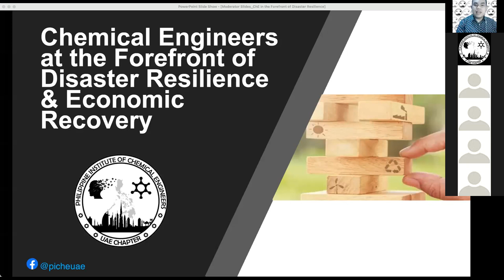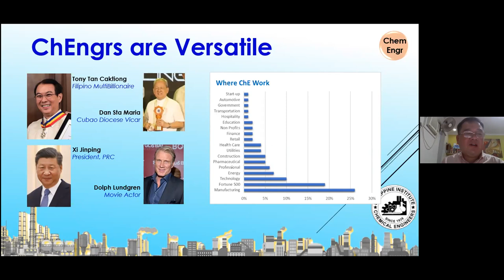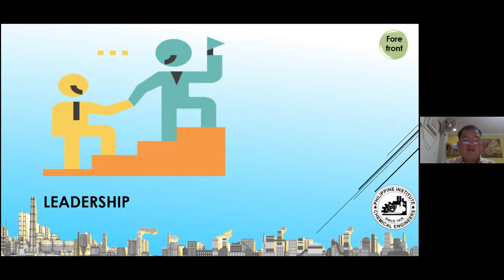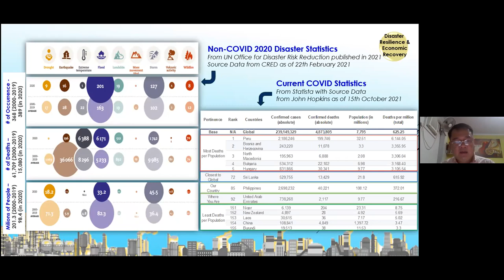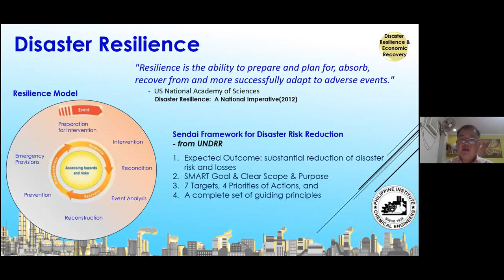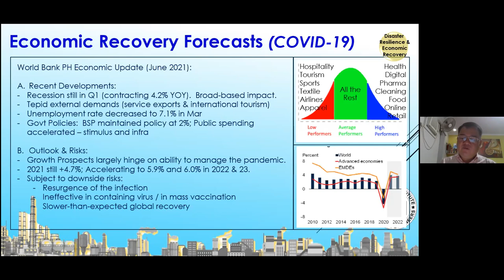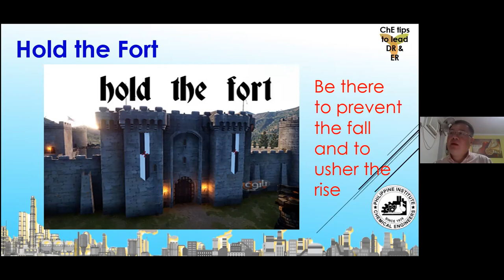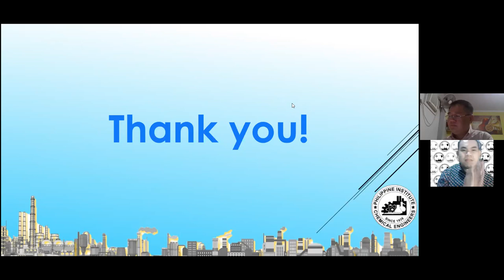WEBINAR: Chemical Engineers at the Forefront of Disaster Resilience & Economic Recovery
The technical webinar presented by Engr. Walter Emnace for PIChE UAE provides participants a recipe of how chemical engineers can position themselves in the frontline towards disaster resilience and economic recovery (DR & ER). Chemical engineers are known to be versatile, methodical, problem-solvers and producers. As leaders in their own rights and in their fields, chemical engineers should imbibe the frame of mind of great thinkers and leaders who envision, energize, enable, engage and execute.  Chemical engineers can lead DR & ER by getting engaged and involved in planning and knowing emergency response procedures; holding the fort to prevent the fall and to usher the rise; innovating to adapt; practicing self-care by protecting from virus, feeding the mind and soul, and cultivating mental and physical wellness; and being a force of good.